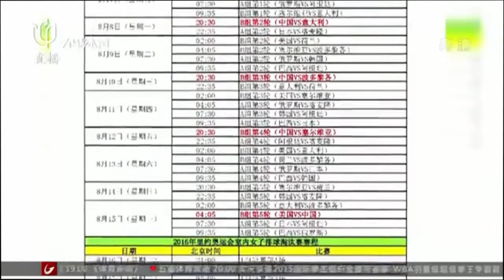视频 女排奥运赛程公布 中国队身处“死亡之组”